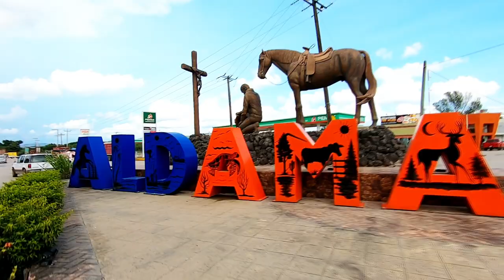🎤EL RAP DE ALDAMA TAMS.🎼 Entrevista a Kirro Ruiz🎶